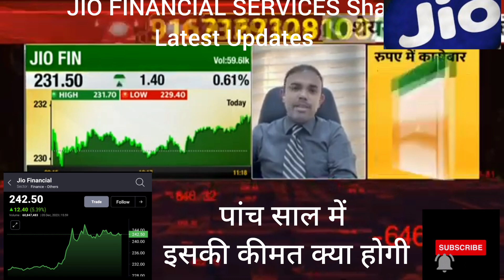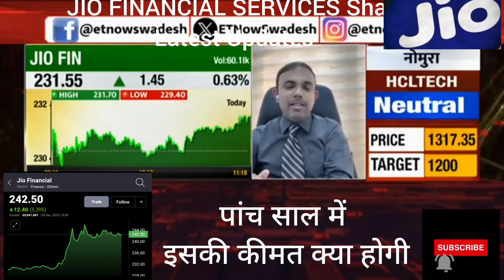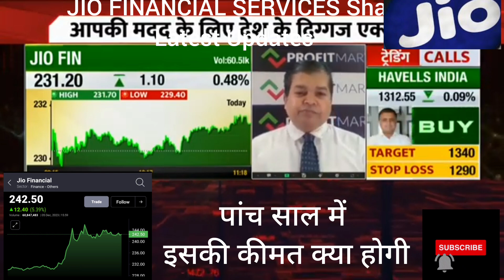Jio Financial Services Share Latest Update| Price Target 🎯Analysis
Jio Financial Services Share Coming Price Target Analysis
Jio financial services Share Price Analysis
share news
rachna ranade
stock news
stock review
share review
pranjal kamra
share price
stock price
stock analysis
sunil miglani
latest news
latest update
news latest
news in hindi today
news today
brokerage report
brokerage view
brokers view
brokers call
top stocks
best stock
intraday tips
intraday shares
intraday stock
intraday trading
trading stocks
stock market
intraday shares
share calls
stocks calls
Stock market
Investing
Intraday Trading
Stock Future
Trading view
Intraday Trading tips
Stock
stock news
trade
stock market live
trading account
stock market live
Trading
stocks
share market
business ideas
sgx nifty
sensex
nifty
stock market
nifty bank
bank nifty
nifty today
Nifty future